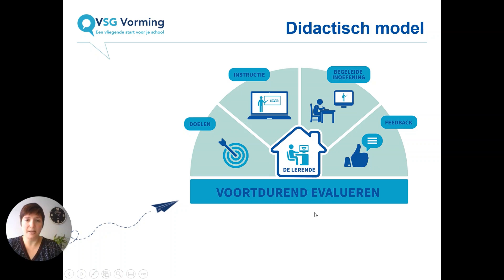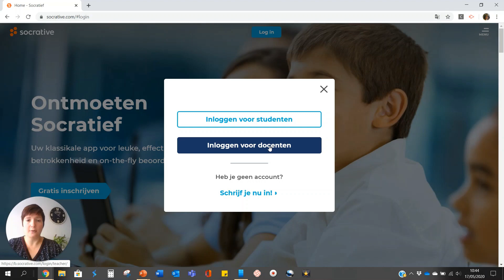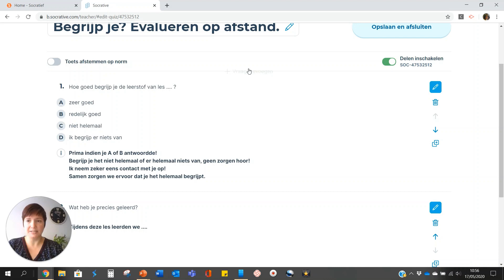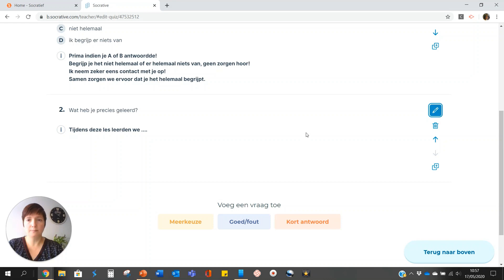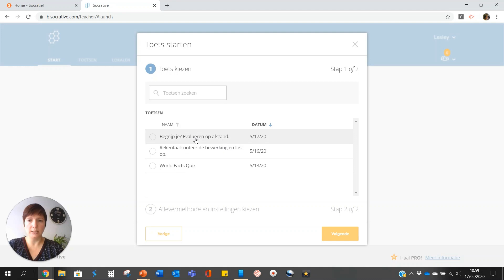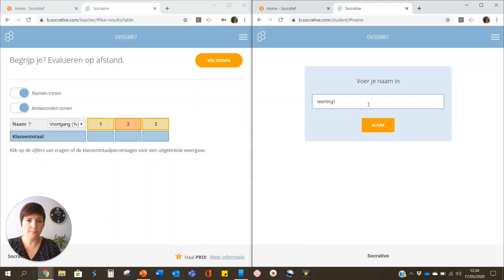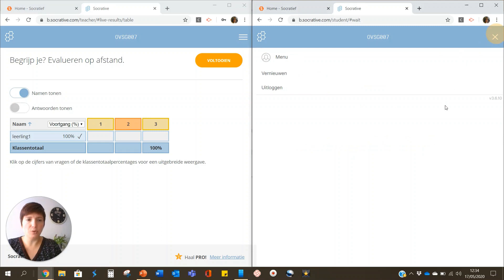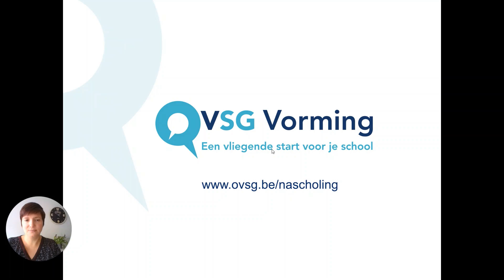OVSG Nieuw aanbod vorming - ICT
OVSG Vorming Aanbod ICT
Wat kan je verwachten?